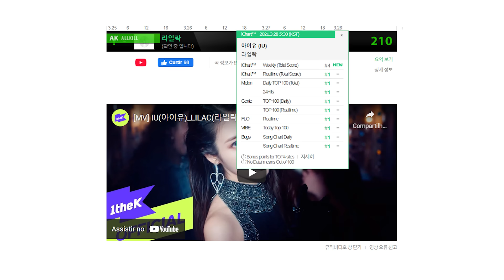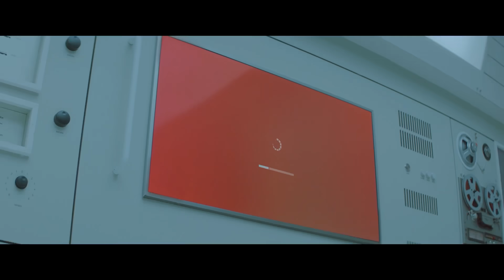O QUE VOCÊ NÃO PERCEBEU NA IU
SERVER NO DISCORD: /VGrs3WhH85​​​​​​

Vamos enaltecer a IU! Fiz esse vídeo pra gente falar dessa solista incrível e que merece ter o seu trabalho reconhecido, graças ao seu excelente dom artístico e criativo! LILAC, o último single da IU, é a conclusão de um capítulo muito especial para a cantora!